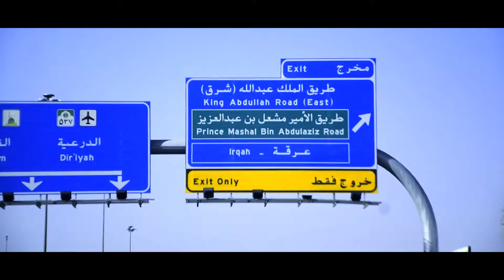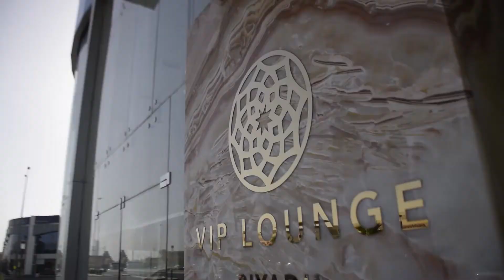Did we pick a bad day at the wrong time!?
In today's episode, I go out of the DQ with Ibrahim and check out car shops only to realize they're all closed!